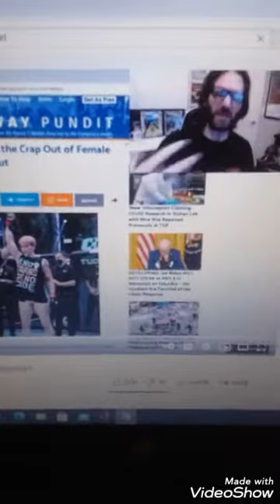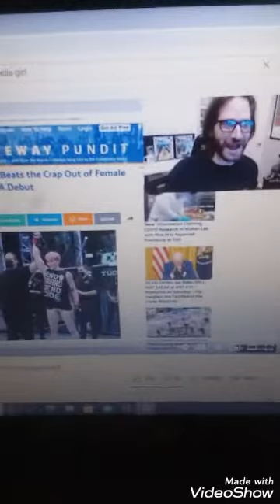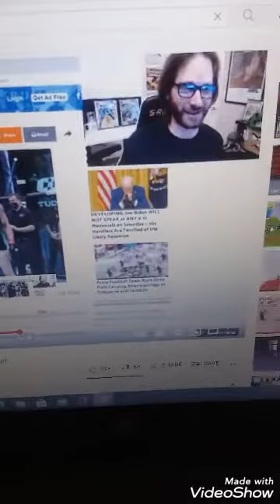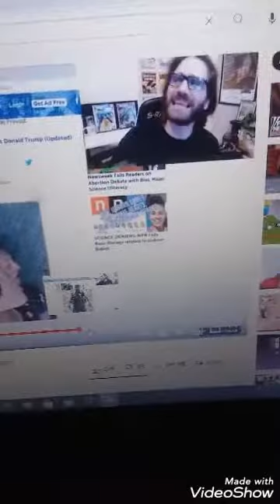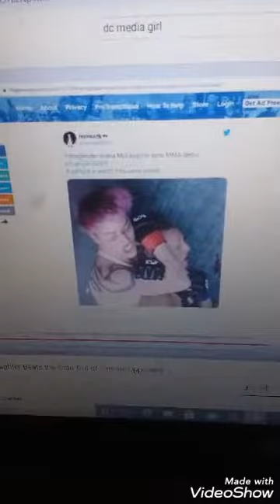saltycracker video review!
Oh my Lord!Wow...this is just Wrong!GOTTA LOVE SUM SALTYCRACKER! BHAAAAAAAAAAAAAAA. BRINGING UP THE THINGS OF THIS WORLD THAT ARE SATANIC AND SHOWING YOU THAT THE LORD'S RETURN IS NEAR!. ARE YOU SAVED THRU JESUS CHRIST? SHEW I'D BE AFRAID TO NOT HAVE HIM IN MY LIFE IN THESE DAYS AND TIMES...